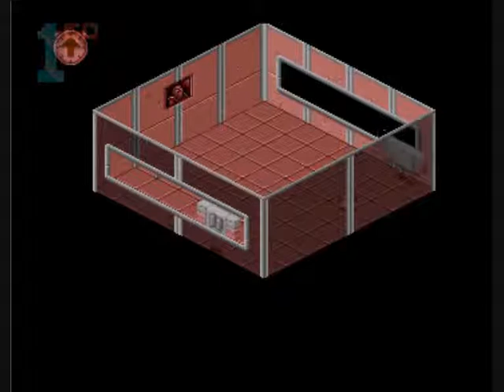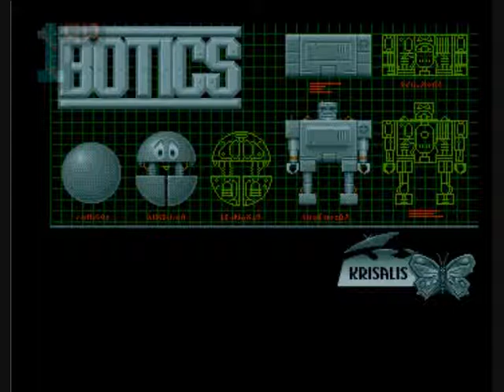1GO Short Play - Botics (Amiga)